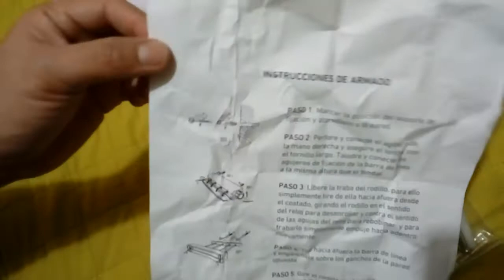Tendal de pared retráctil, revisión unboxing, revisión de tendedero de ropa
revisión de tendedero de ropa
tendal
tendall
tyndall afb
tendlite
tendall capital markets
tyndall effect
tendali
tenda login
ferndale washington
tendall grill

tenaly tapestry great wave
tenaly tapestry wall hanging, sun and moon
tenaly tapestry wall hanging
tenaly great wave
tenaly tapestry sun
tenaly tapestry wall hanging, great wave kanagawa
tenaly
tapestry tenaly
tenali raman stories english
tenaly sunset

tendal de ropa de pie lima
tendal real estate st maarten
tendalux
tendal solarium
tendal wilson
tendal grill
tendal da lapa
tenda login
tendal spa
william tyndale

tendal fortnite
tendal vanthu
tendal commandments
tendal vanthu ennai thodum
tendal de atras
tendal
tendalya trailer
tendli
tendli bhaji
tendal vanthu dhanush

tenda language
tendai
tendaguru formation
tendayi darikwa
tendai biti
tenali
tenaliraman (film)
tendaness
tenali rama
tenali rama (tv series)

tenda
tenda login
tender
tenda wifi
tender greens
tenda router
tenda router login
tendance
tendant
tendency
tenda heal
tenda canada

tents
teen bedding
teal rug
tea kettle
teal
television
teapot
tea
teak
tea set